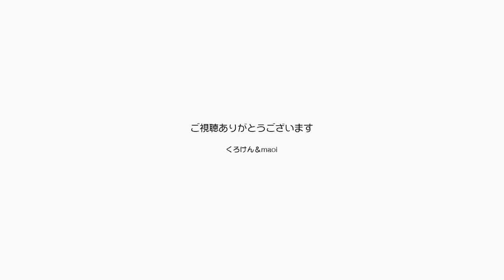甘えててもママをお迎えに行くジャンくんが可愛い！【Jean & Pont 1934】2019/11/12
いつものようにパパに甘えるジャンくんですが、ママが部屋に帰ってくる気配で入り口まで迎えに出るジャンくんは可愛いです。
満遍なく甘えるのがジャンくんのスタイルなんでしょう。